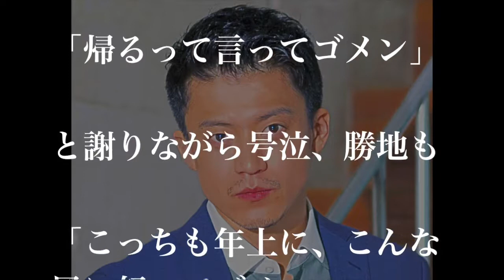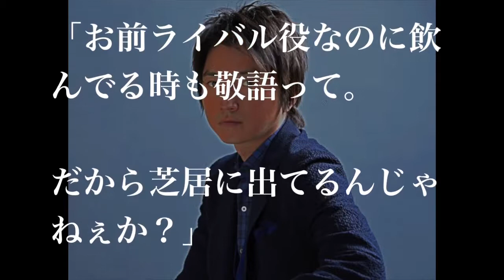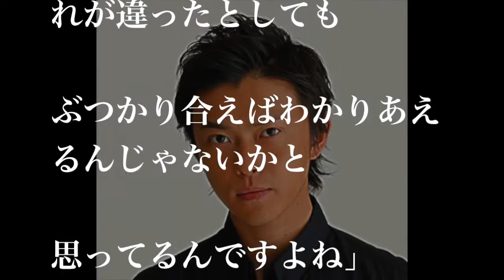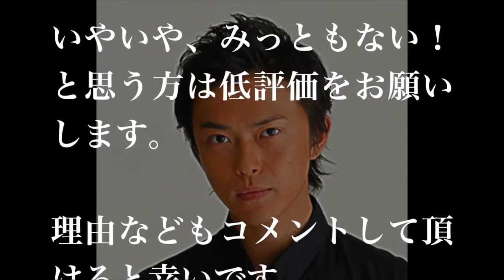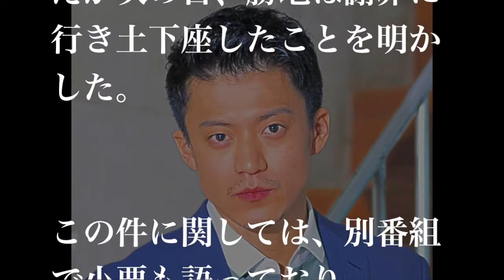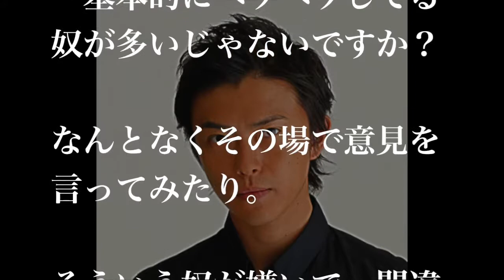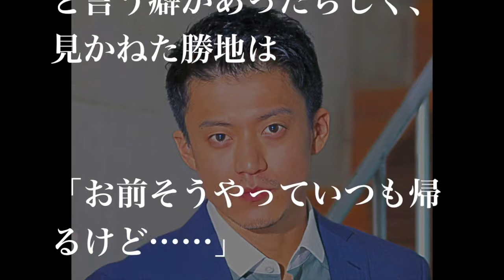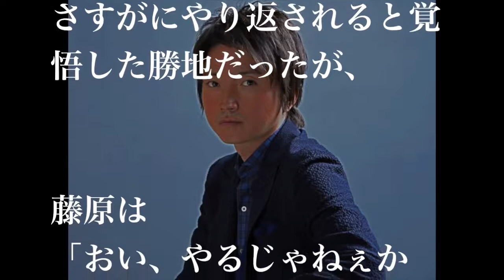【衝撃】勝地涼 あの大物先輩にブチ切れてビンタ＆掴み合い大喧嘩www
俳優・勝地涼はなかなか血気盛んなようで・・・ 【関連動画】 今、中居正広の身に、芸能界の大御所たちが超えてきた、辛い試練が…!? 新番組